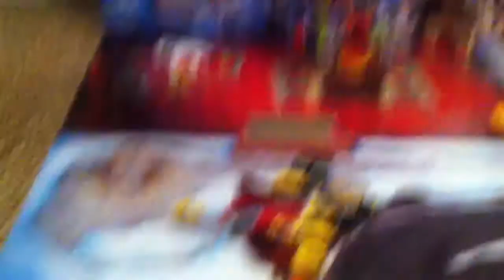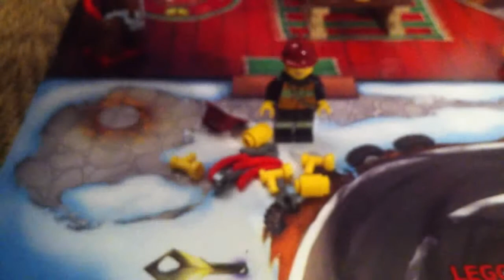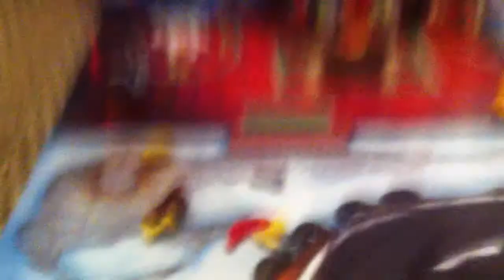Calendrier de l'avent LEGO City : Jour 10 (2013) [Français]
Dixième jour du calendrier de l'avent LEGO City #60024, sorti en 2013.
Par Shaddow.